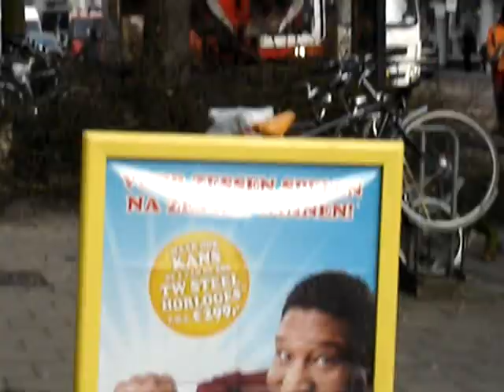Drie bomen neergehaald in de Van Woustraat.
Gisteren zijn er drie bomen neergehaald in de Van Woustraat. Ik heb hiervan een filmpje uitgegeven. Helaas kwam ik net te laat om de eerste boom neer te zien gaan, maar heb wel een film van het neerhalen van de andere twee bomen.
De reden van het neerhalen van boom nummer 1 is nog dubieus voor me. De boom was nog in tip top conditie maar ze vonden dat de reden een gebroken riolering onder de wortels van de boom was. daarbij ze zullen er een nieuwe boom neerzetten, maar die zal met het zelfde probleem kampen, behalve als de riolering verplaatst wordt. De tweede boom was ziek en had een kabel die in de stam was gegroeid. De derde boom, de grootste, was net als de tweede ziek en stond op het punt van omvallen. Echter waarom heeft het stadsdeel de buurbewoners niet verwittigt ? Het is alsof we niet meetellen.

Deze video is opgenomen via een smartphone en een amateur fotocamera.